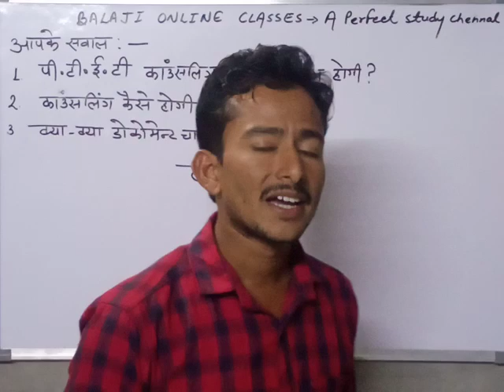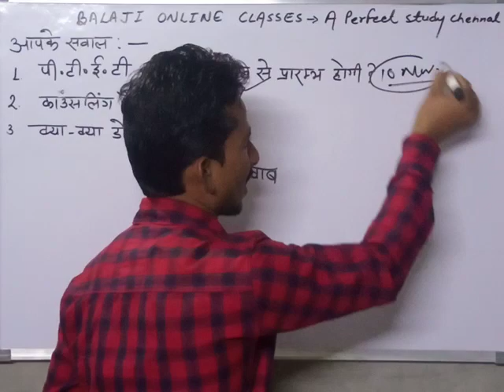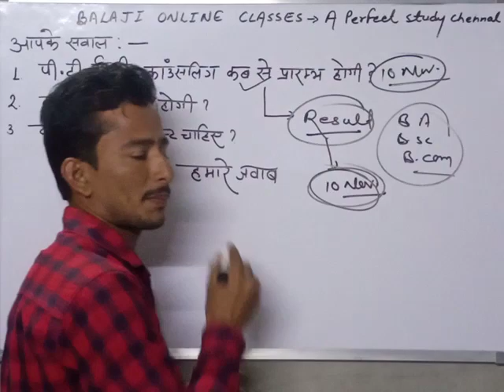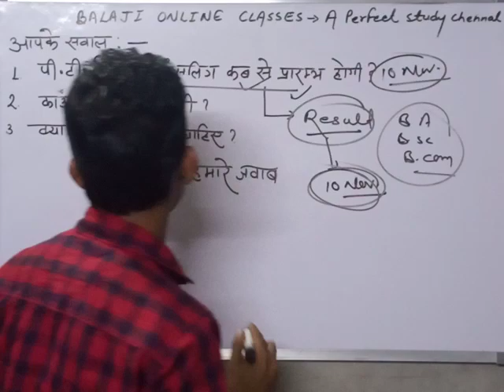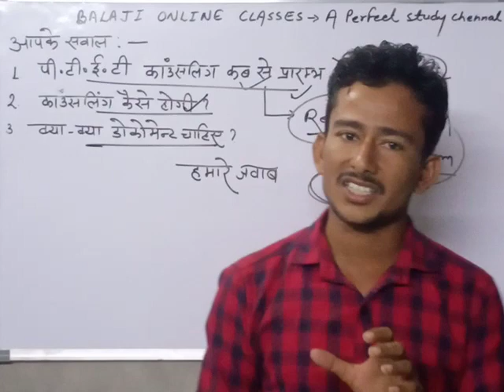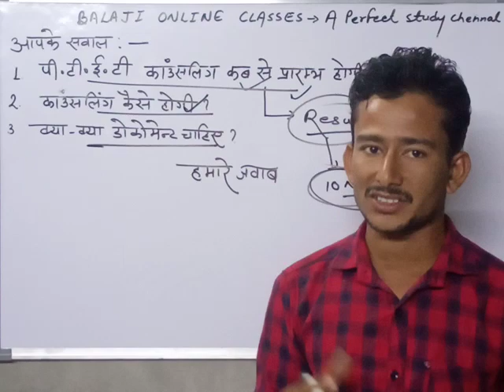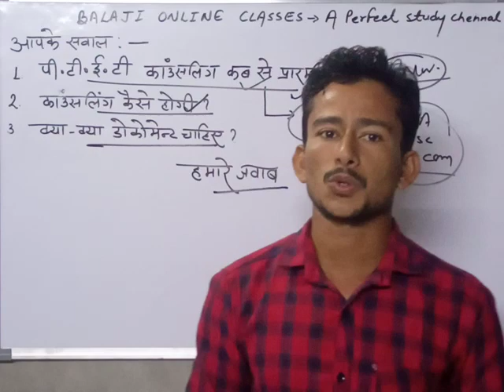PTET 2 Year Counselling 2020||Rajasthan PTET 2020 Counselling Date 2020|Counselling document